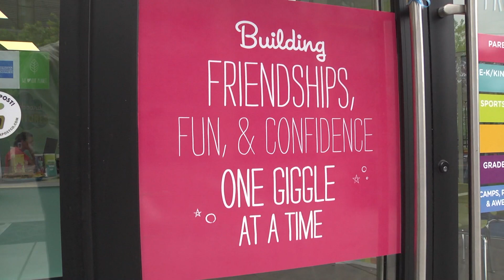2019 Jersey City: Little Gym